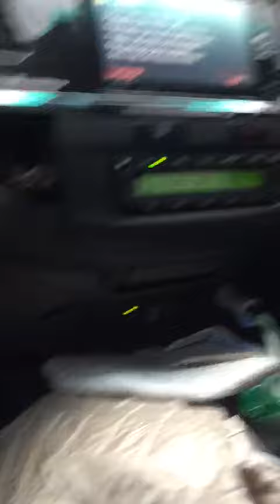13 Oktober 2020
sadis sekali "tega"